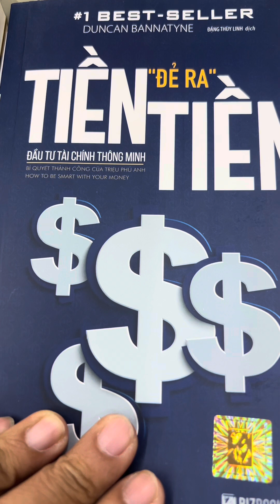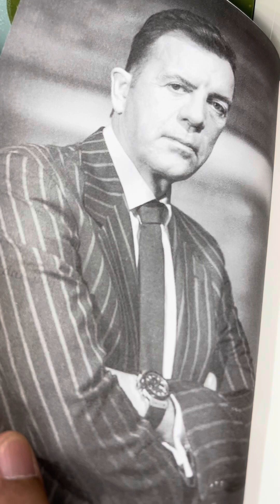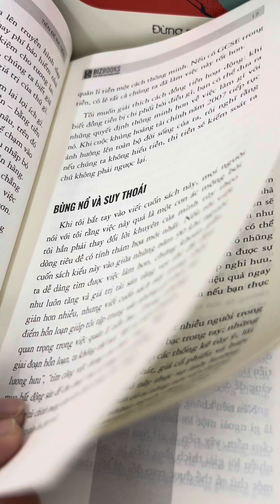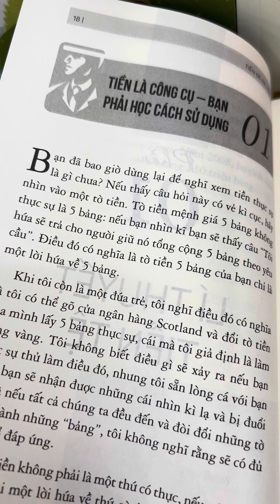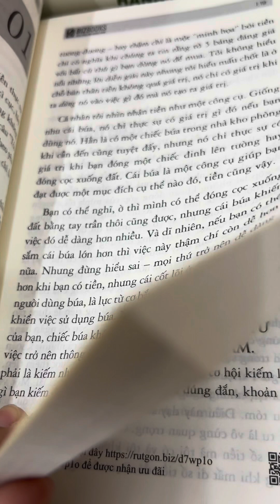Sự Thật về Làm Công Ăn Lương